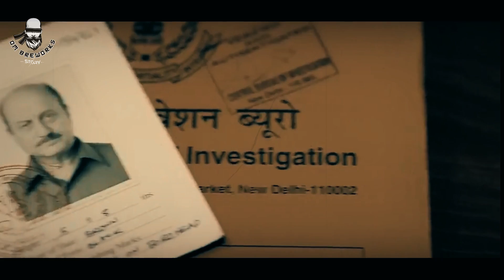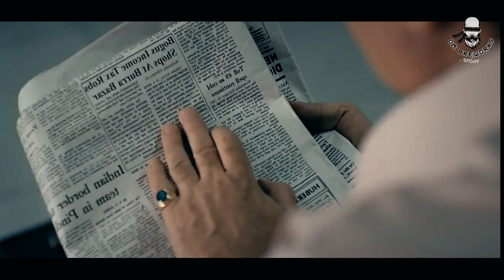PERAMPOKAN PALING CERDAS DAN JENIUS ! MERAMPOK PARA KORUPTOR || Alur Cerita FIlm India Special 26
Alur Cerita FIlm India Special 26 (2013)

Film ini menceritakan sebuah perampokan di india pada tahun 1987, yang menyasar korbannya adalah para koruptor dan pengusaha kotor,
Cara perampokannya pun bisa di bilang out of the box , karena tidak menggunakan senjata ,melainkan menggunakan kecerdasan dan tipu muslihat,

@OmBreworksStory    adalah channel yang mengulas alur cerita film, mereview, dan kadang me- roasting film.

ALUR CERITA FILM ASIA : @omjhonstory4433